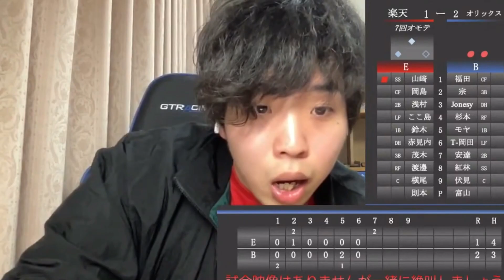【後全部勝て】10/20楽天戦 残り3試合で痛恨の逆転負け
オリックスバファローズ 京セラドーム大阪 B innovation 2021